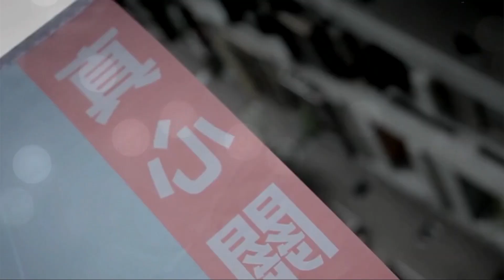四海哥哇嘎哩貢EP24 - 淺說“固若金湯、雄鎮海門”之兩岸最前線 - 20170110a